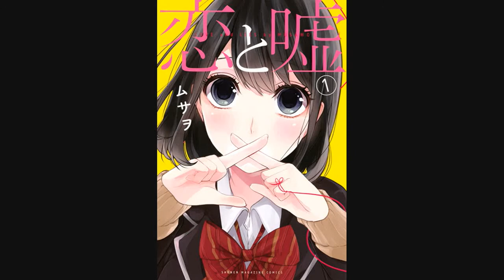Descargar Koi to Uso [12/12][Mega][Sub/Esp]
Sinopsis: Las mentiras están prohibidas. El amor está incluso más prohibido. En Japón, en un tiempo no tan lejano, tu futuro esposo o esposa es seleccionado por el gobierno a los 16 años de edad. Yukari Nejima es un joven de 15 años que vive en una esquina de Japón y no ha hecho nunca nada por sí mismo. Sus notas no son nada del otro mundo. Sin embargo, esconde en su corazón un apasionado amor. En un mundo donde amar no está permitido, ¡¿qué será del destino de este joven enamorado?!